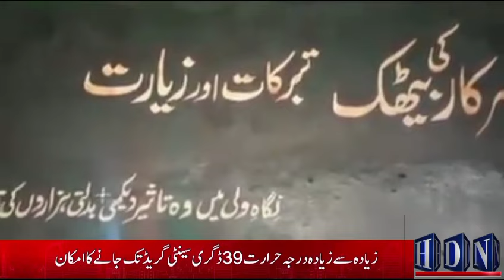sain kanwan wali sarkar gujrat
سائیں کانواں والی سرکار کی مکمل داستان کہاں پیدا ھوئے کووں سے کیوں پیار کرتے تھے  کنویں سے پانی کی بجائے دودھ نکالنے کا کرشمہ
sain kanwan wali sarkar gujrat | sain kanwan wali sarkar